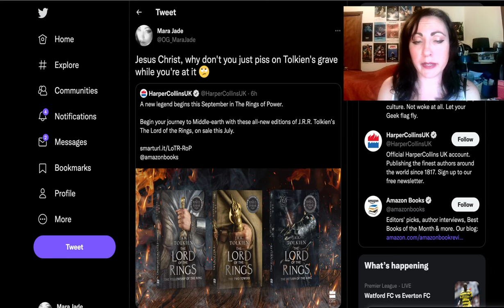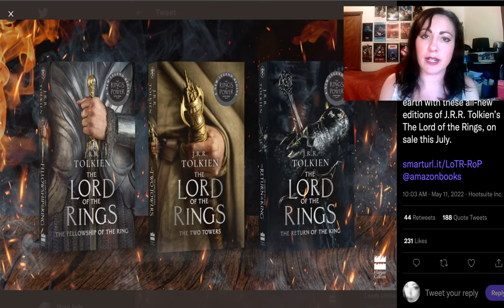LOTR Books Republished With Amazon Series Images FFS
Another nail in the coffin. This time it is images from Amazon's Rings of Power being used for the front covers of the LOTR books - a series that has no continuity or connection to Tolkien's work. FFS.